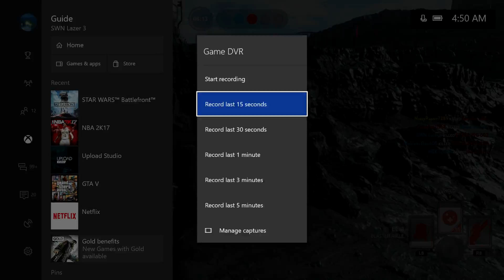Star Wars Battlefront - EE3 With Escape Artist!! Non-Sweaty Killstreak!?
Day 271 (Friday's video)

LETS KEEP GROWING THIS CHANNEL!!

Hi beastzscriberz!! Welcome back 2 a new video!! I waz playing for a while and got some decent videos, but this was the best one because I switched 2 ee3, I used escape artist to try not 2 be sweaty... But it's sweaty i think anyway :( at the beginning of the match after I switched my class, I shot the ee3 and look listen to how fast the rate of fire is its crazy...

Lol I hope u guys enjoy all the snipes and the video!! :)